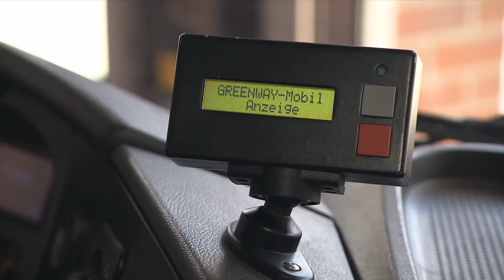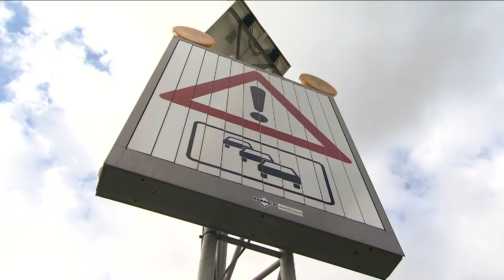Unternehmen des Jahres - Green Way Systems GmbH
Die „Green Way Systems GmbH" wurde 2010 mit dem Unternehmer-Preis des Ostdeutschen Sparkassenverbandes ausgezeichnet. Das Unternehmen aus Frankfurt/oder steht für mehr Sicherheit im Straßenverkehr und hat mobile Verkehrsleitsysteme und Verkehrbeeinflussungsanlagen entwickelt.

Das System „Traffic Safe" versorgt Verkehrsteilnehmern, beispielsweise vor Staus, bedarfsgerecht und rechzeitig mit Informationen. „Traffic Green" ermöglicht Einsatzfahrzeugen die sichere und schnelle Fahrt zum Unfallort und zum Krankenhaus. Das System schaltet Ampelanlagen, die das Fahrzeug ansteuert auf grün. Die Sicherheit für Krankenwagen und andere Verkehrsteilnehmer wird erhöht.

Das Unternehmen aus Frankfurt/Oder ist seit 1998 am Markt erfolgreich und beschäftigt derzeit 20 Mitarbeiter.